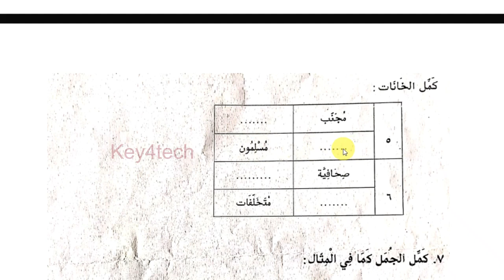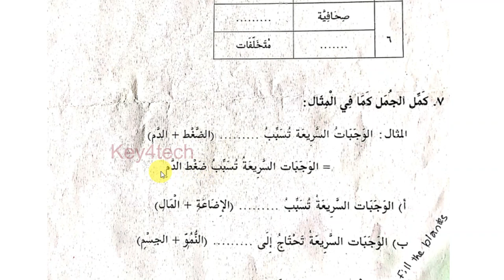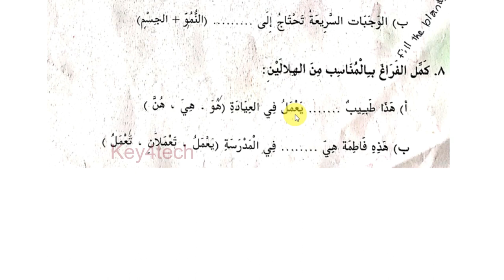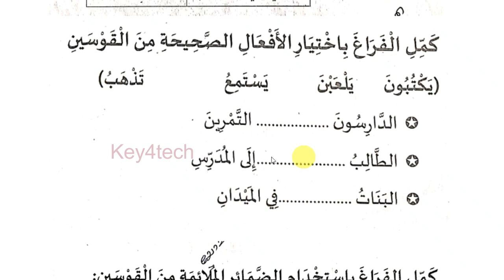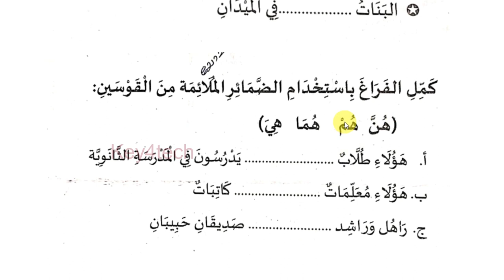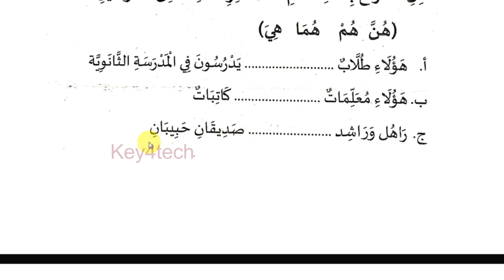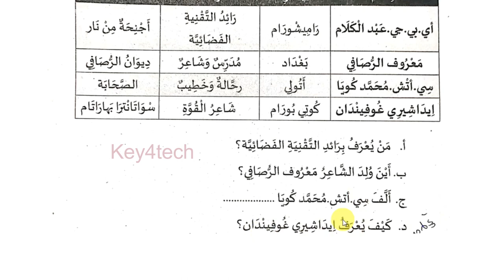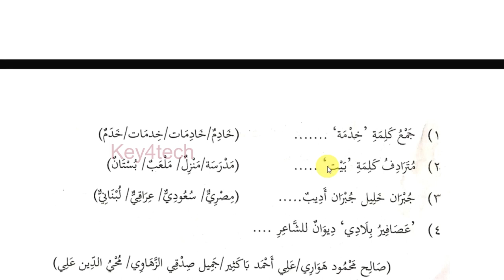SSLC ARABIC EXAM | QUESTION BANK Part 4 | A+ QUESTIONS | MODEL QUESTIONS - 2023